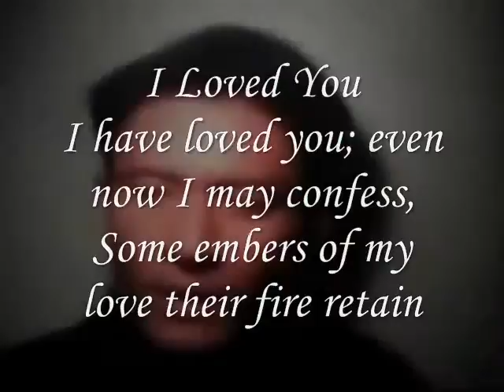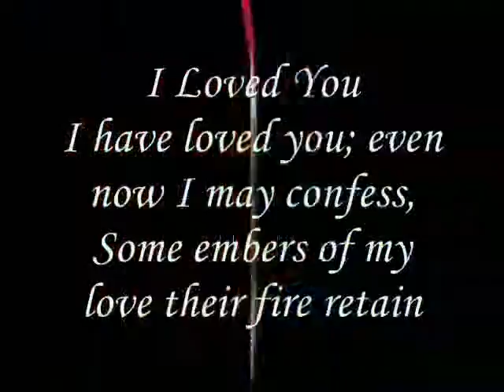Miftachul Wachyudi (Yudee) --I do not want to sadden you again.-.Miftachul Wachyudi (Yudee)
do.
do so
Money is an excellent servant, but the host
very bad.